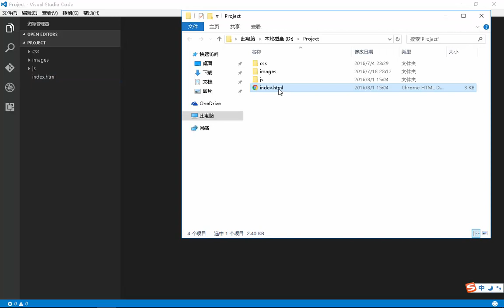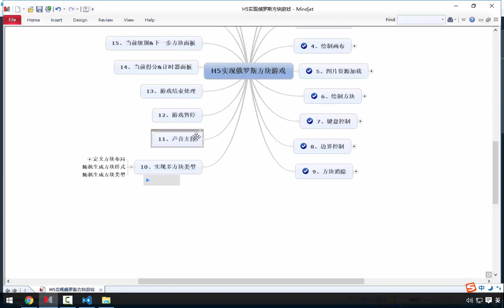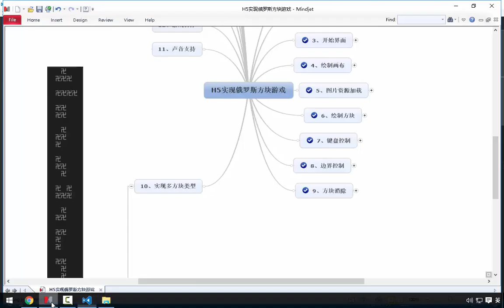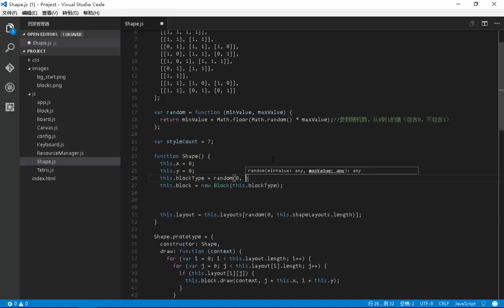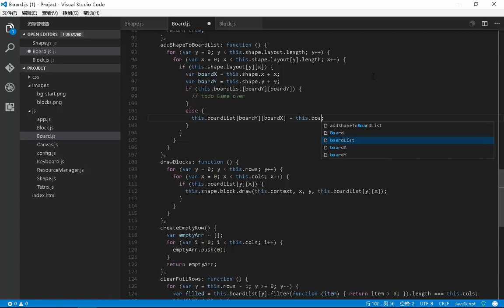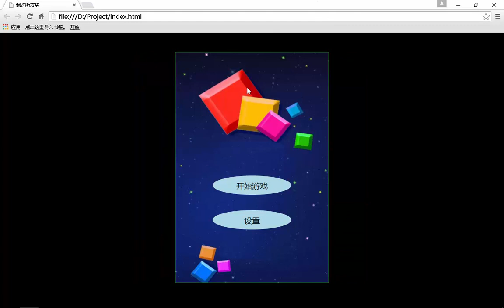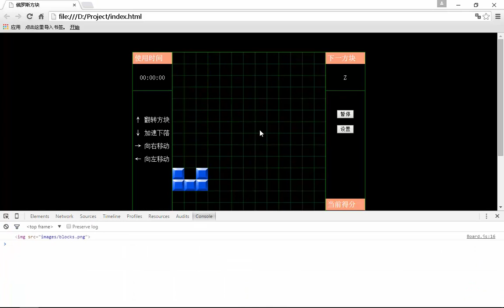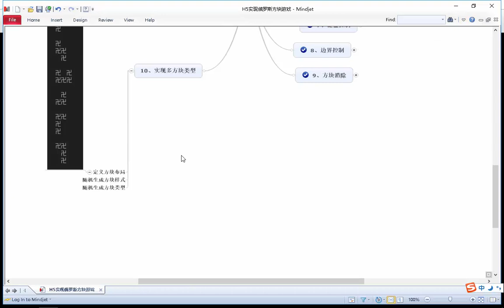H5实现俄罗斯方块游戏10 实现多方块类型